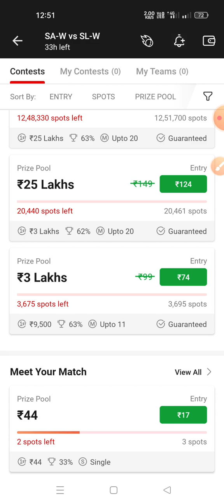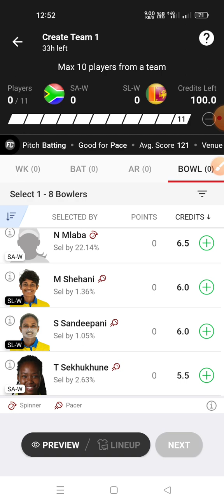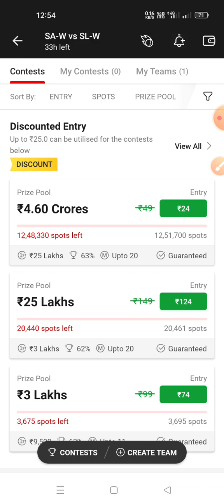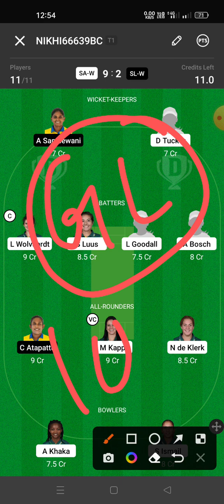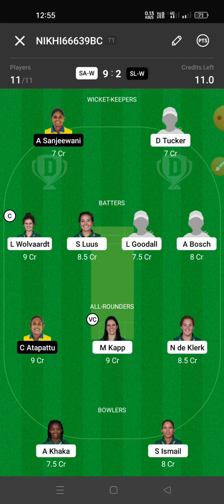SA-W vs SL-W grand league winning team|Women's T-20 world cup|Dream 11 winning team SL-W vs SA-W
South Africa women vs srilanka women dream 11 team